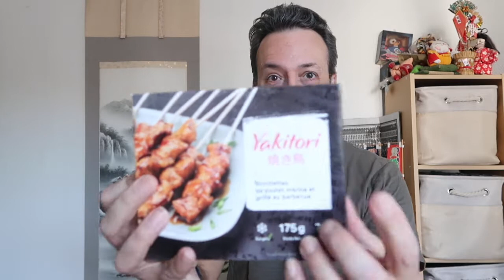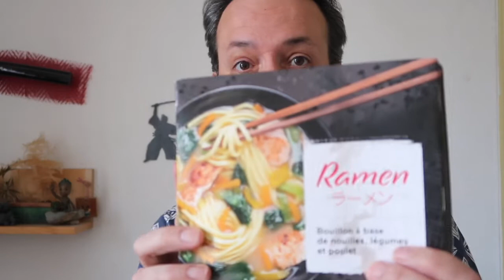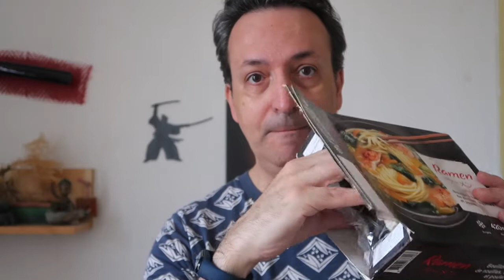je teste des plats japonais lidl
de nouveaux plats japonais chez lidl on voit ça